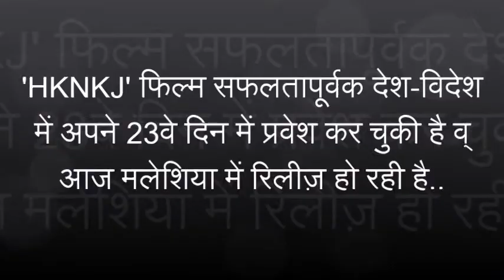Q.5 HKNKJ फिल्म सफलतापूर्वक देश-विदेश में अपने 23वे दिन में किया प्रवेश | Graced By Saint MSG